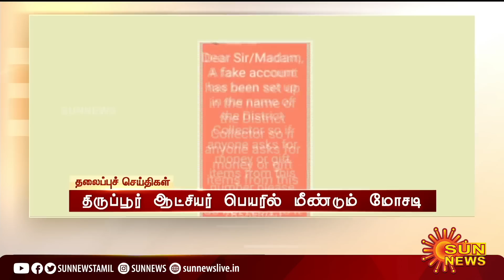Headlines Now | Evening 6 PM | 09-06-2022 | Sun News | Tamil News Today